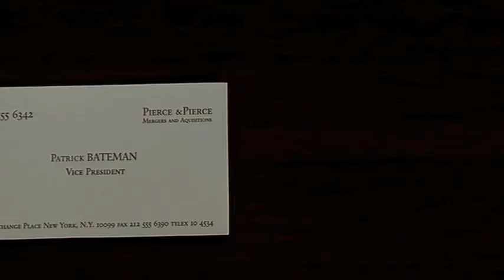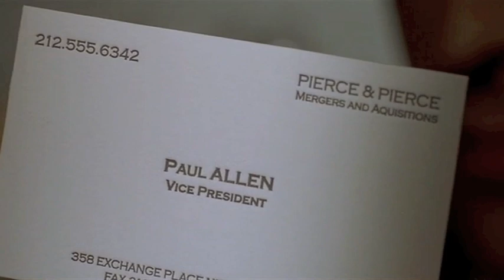American Psycho Business Card Scene (HQ - embed enabled)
Classic American Psycho business card scene in high quality with embedding enabled.

My God, it even has a watermark...